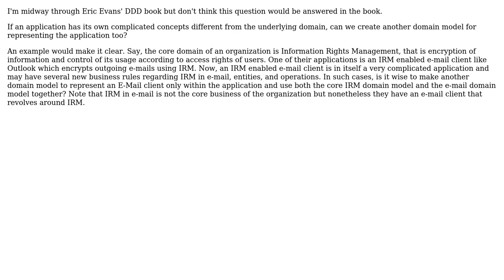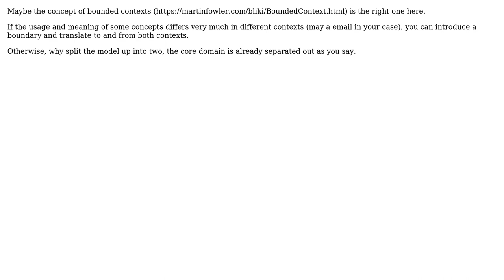Software Engineering: DDD: Should create domain model for complex application layer?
With thanks & praise to God, and with thanks to the many people who have made this project possible! | Content (except music & images) licensed under CC BY-SA | Music | Images & others | With thanks to user Markus Meyer user Kapil Dhaimade and the Stack Exchange Network Trademarks are property of their respective owners. You are responsible for your own actions.